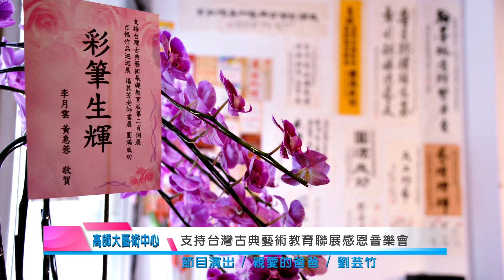20230416支持古典藝術教育聯展感恩音樂會《親愛的爸爸》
20230416支持古典藝術教育聯展感恩音樂會《親愛的爸爸》